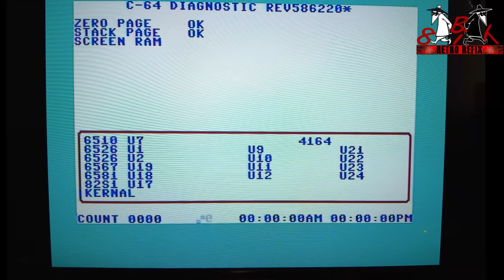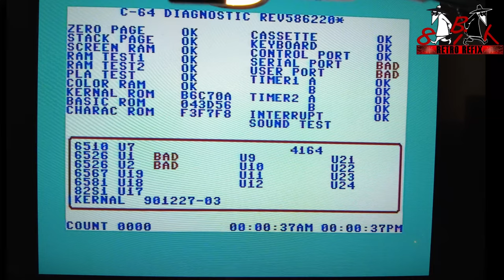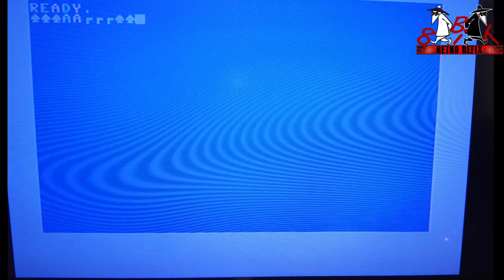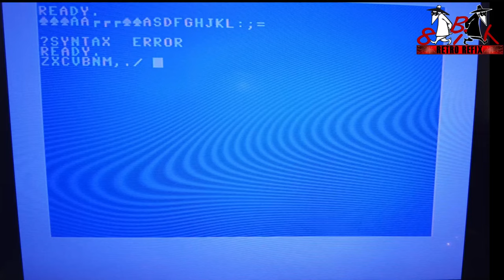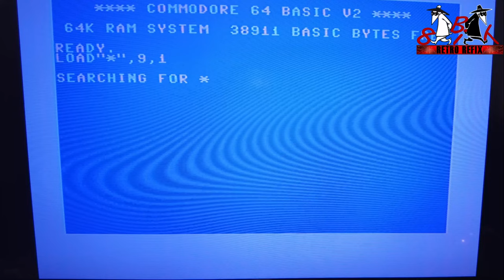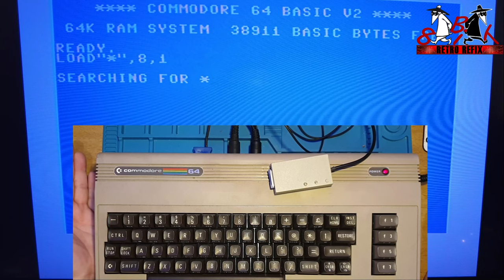Another Commodore 64 repair with a strange issue ? Part 1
Hi ..
On this weeks video we will attempt to repair yet another Commodore 64 this one has a strange issue ??

ESD protection

Regards
Steve